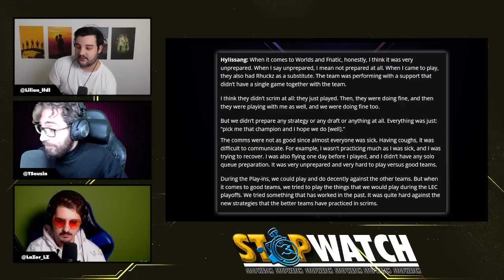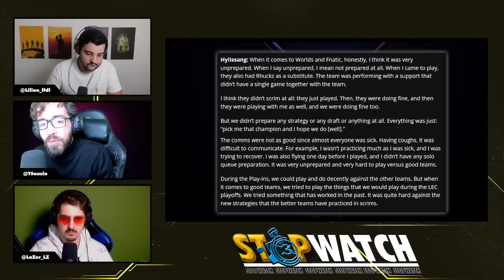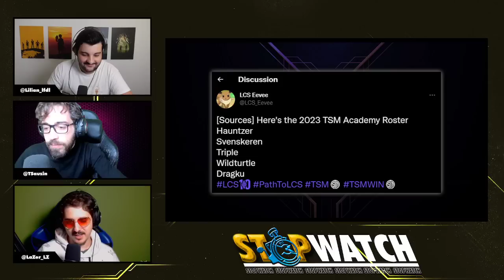Faker prolonge chez T1 et TSM font n'importe quoi | STOPWATCH S01E07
SET UP SON :
Micro (Shure SM7B)
Bras de Micro (Rode PSA1)
Table de mixage (GOXLR)
Micro pour Camera (Rode)

SET UP VIDEO :
Camera (Sony ZV1)
Camera de stream (logitech)
Stabilisateur (Zhiyun Weebill S)

PERIPHERIQUES :
Clavier (Logitech G910)
Souris (Steelseries Sensei 10)
Casque (Steelseries Arctis Pro)

Voilà pour mon setup, ce sont tous des liens affiliés amazon, ça veut dire que toi tu payes le même prix, juste si t'as acheté un produit en passant par mon lien, pour me remercier Amazon me file un peu de sous !
Ca m'aide de fou donc merci bg !

00:00 - Intro
03:32 - Le Recap
41:19 - Ca fait débat
1:00:25 - Le jeu